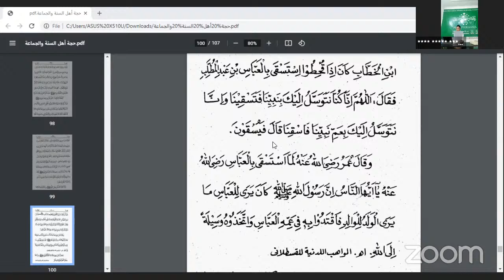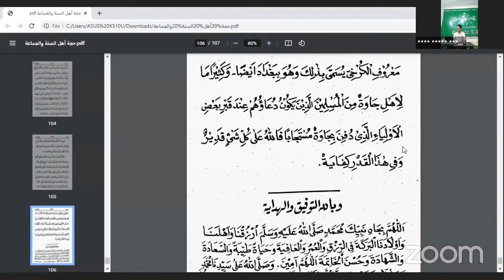PCINU Yordania's Personal Meeting Room